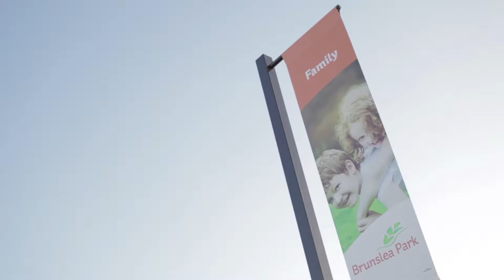Residents Samara and Tim on Brunslea Park